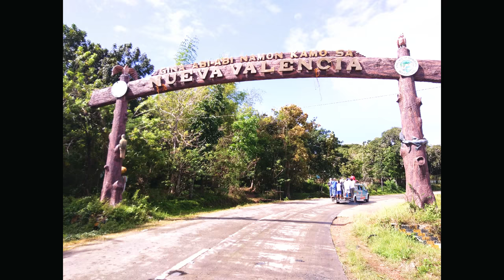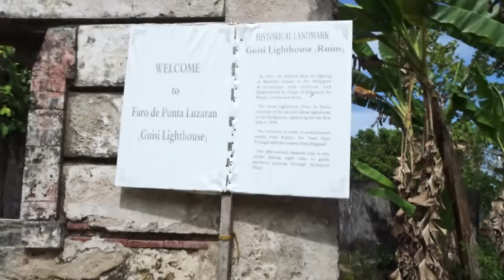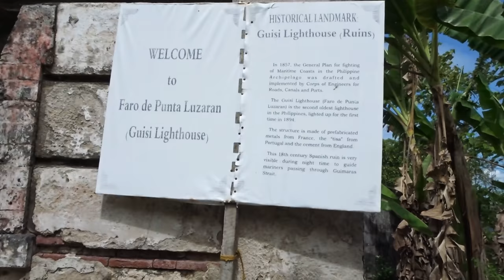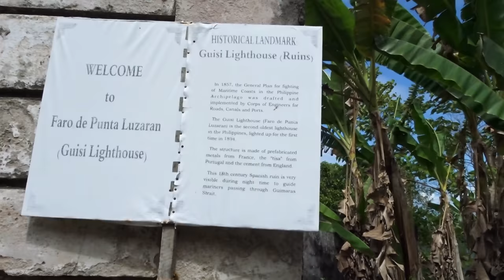The Beautiful Guimaras: Feat. GUISI LIGHTHOUSE, Nueva Valencia, Guimaras Province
SUMMARY for the P600.00 Tour for Two using a Borrowed Single Motorcycle ^^

Iloilo Ferry Terminal (Citimall Parola, Iloilo City) to Buenavista Port (Buenavista, Guimaras)
- Ferry Fare: P30.00 (P15.00 per person)
- Single Motorcycle Ferry Fare: P100.00
- PPA Fee: P15.00
- Single Motorcycle Fuel: 100.00
- Buko Merienda in Guisi Lighthouse, Nueva Valencia, Guimaras: P60.00 (P30 per person)
- No entrance fee for the beach if you will use the path from the Guisi Lighthouse
- Lunch for Two: P187.00
Port of Jordan, Guimaras to Ortiz Wharf, Iloilo City
- Ferry Fare: P28.00 (P14.00 per person)
- Single Motorcycle Ferry Fare: P80.00

Travel Duration:
- Iloilo Ferry Terminal- Citimall Parola (Iloilo City) to Port of Buenavista (Guimaras Island): 15-20 mins sea trip
- Port of Buenavista to GUISI LIGHTHOUSE/ BEACH (Municipality of Nueva Valencia): mol 1 hour land trip
- Nueva Valencia to the Port of Jordan: 30-45 mins land trip
- Port of Jordan (Guimaras) to Ortiz Wharf (Iloilo City): mol 15 mins

Camera: Sony Cybershot DSC WX500 and Asus Zenfone